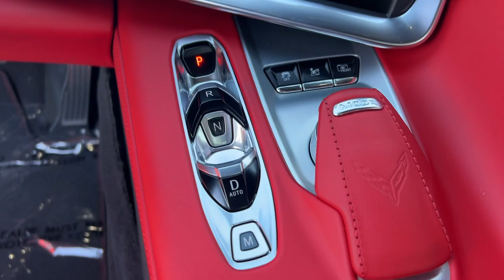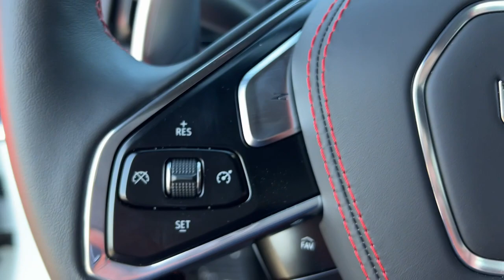2023 Chevrolet Corvette Stingray CA Palm Springs, Indio, La Quinta, Cathedral City, Palm Desert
Pre-Owned 2023 Chevrolet Corvette Stingray available at I 10 Fiesta Kia located in 78550 Varner Rd, Indio, CA, 92203 and servicing the Palm Springs, Indio, La Quinta, Cathedral City, Palm Desert area.
Please mention the stock KP970 when you contact the dealership for this vehicle.